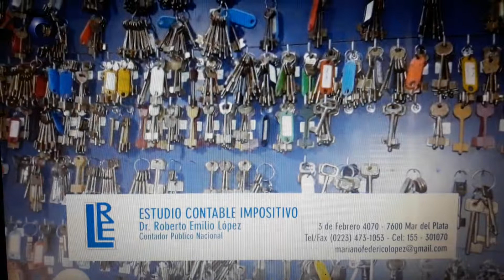Comenzaron los Cursos 2019 en UCIP con aval de CAFAMAR